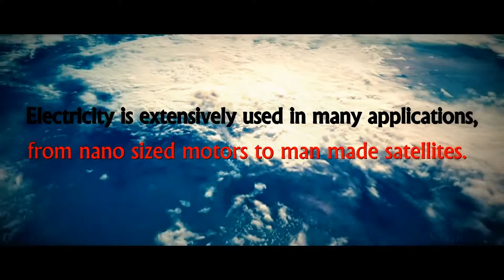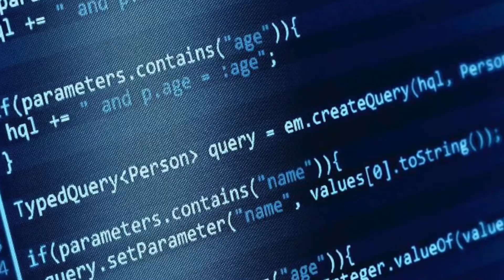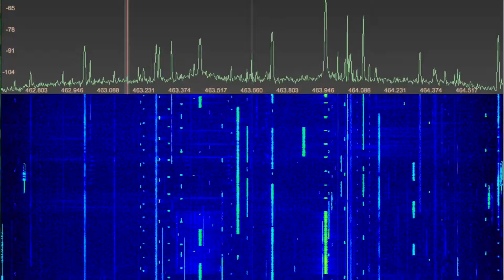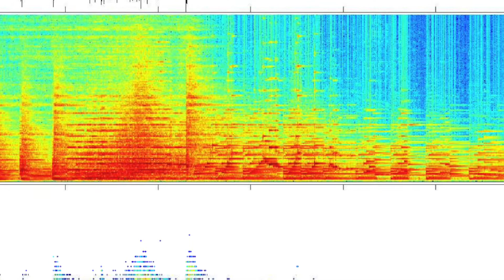EASC Intro To Engineering-Electrical Engineering